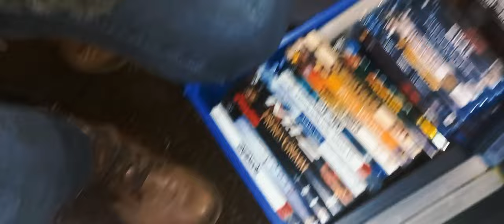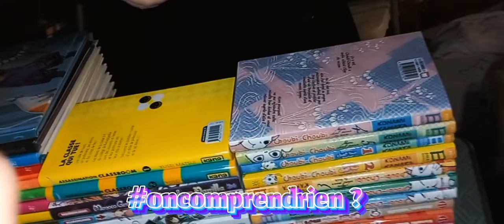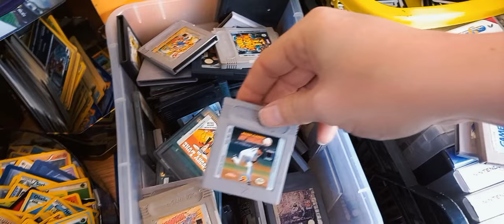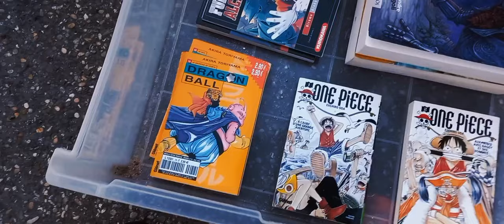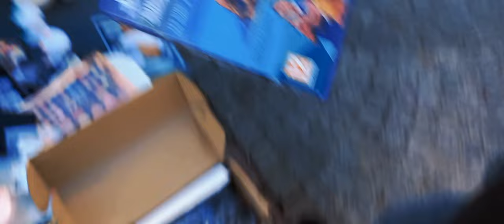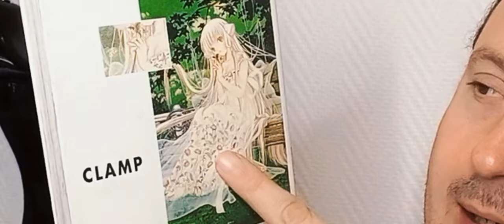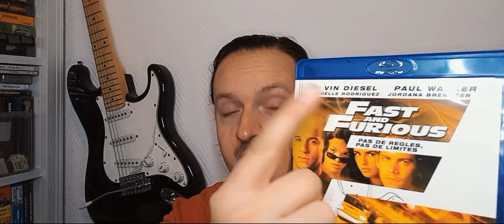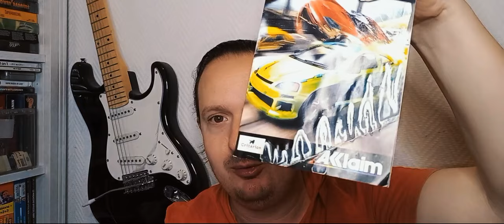Il y aura t'il des Jeux Vidéos dans se Vide Grenier Live ?